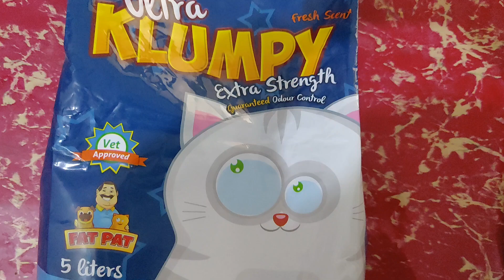HOW TO TRAIN YOUR CAT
I post videos videos about my pets and my farm
This video is about how to  train your cat
how to train yr cat
how potty train your cat
HOw to love your pets
HOw to take Care of your cats
how cat learn to potty in litter
How to make your cat comfortable with you
How my cat loves me